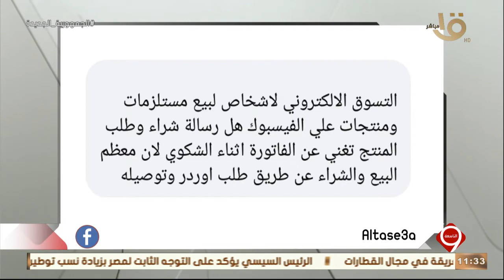التاسعة| رئيس جهاز حماية المستهلك في ضيافة التاسعة